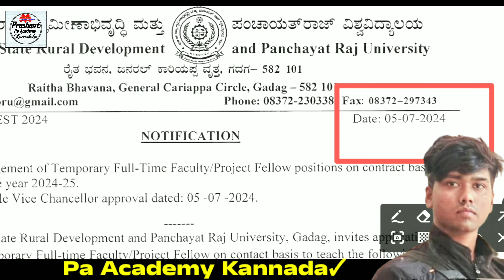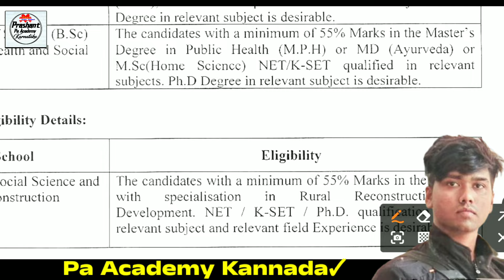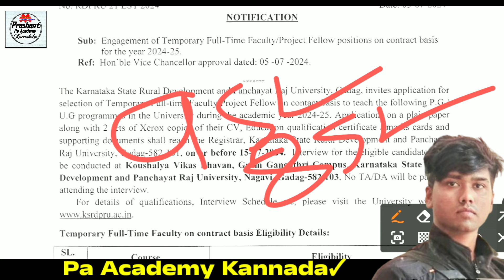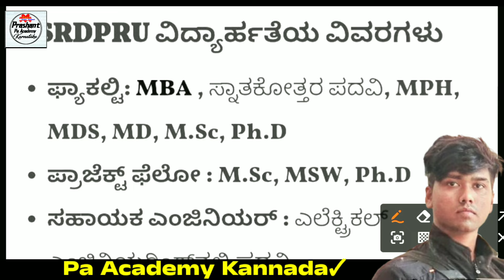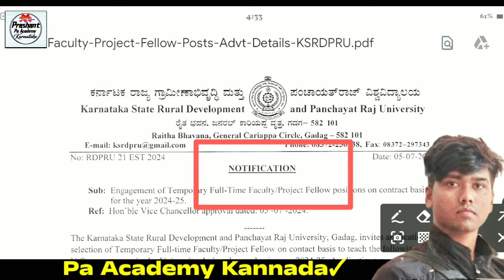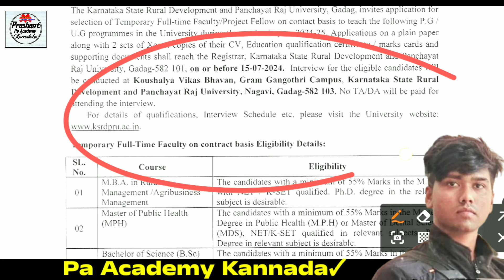Permanent Karnataka Gram Panchayati Jobs recruitment 2024 |ಗ್ರಾಮ ಪಂಚಾಯಿತಿ ಹುದ್ದೆಗಳು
Permanent Karnataka Gram Panchayati Jobs recruitment 2024 |ಗ್ರಾಮ ಪಂಚಾಯಿತಿ ಹುದ್ದೆಗಳು Karnataka Government New Jobs Recruitment